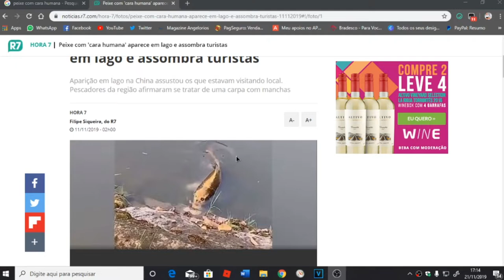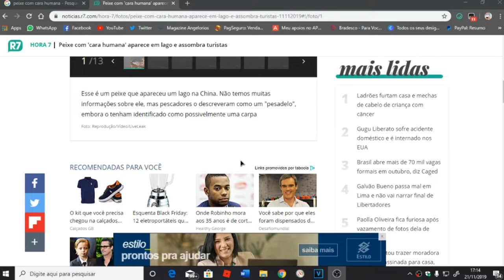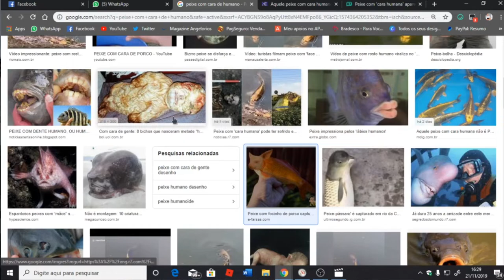PEIXE MISTERIOSO COM CARA DE HUMANO ASSUSTA E VÍDEO VIRALIZA, VAMOS PESQUISAR?